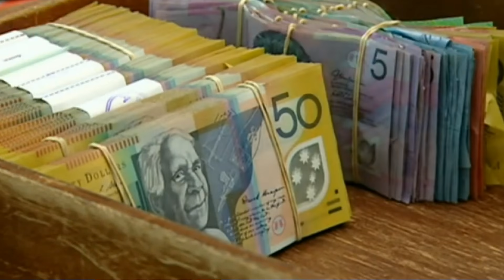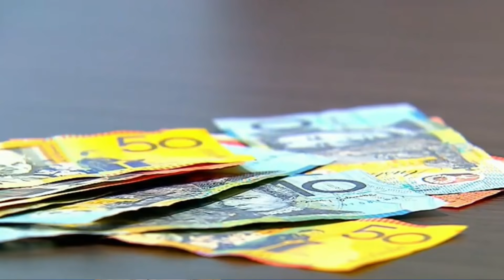TIN ÚC CHÂU 3PM - 01/10/2020 - THANH HUYEN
1. Bầu cử tổng thống Mỹ: tranh luận truyền hình đầu tiên  đã ảnh hưởng nghiêm trọng đến thị trường chứng khoán Úc Châu.
2. Điều hiển nhiên trong thời đại dịch: nợ chính phủ gia tăng.
3. chính phủ cần tung khối tiền lớn vào thị trường, trong kế hoạch đối phó suy thoái.
4. Tình hình đại dịch Covid-19 tại Victoria.

1. Cư dân Úc có vẻ lạc quan hơn trước khi ngân sách được ban hành vào ngày 6/10.
2. Chính phủ có thể cứu xét một phụ cấp nhỏ cho người thất nghiệp qua chương trình Job Seeker.
3. Úc châu sẽ chi 30 triệu dollar để hỗ trợ kế hoạch phát triển hệ thống 5G.
4. Khi nào người Úc sẽ được đi du lịch nước ngoài trở lại.
5. Victoria đang hướng tới việc nới lỏng đáng kể các hạn chế.
6. Bà Jenny Mikakos lần đầu tiên lên tiếng - kể từ khi từ chức Bộ trưởng Y tế Victoria.